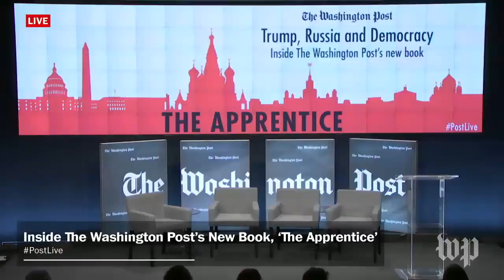Marty Baron on Washington Post’s ‘masterfully written’ new book, ‘The Apprentice’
Washington Post Executive Editor Marty Baron delivers opening remarks ahead of a discussion about Washington Post National Security Correspondent Greg Miller’s new book, “The Apprentice: Trump, Russia and The Subversion of American Democracy.”